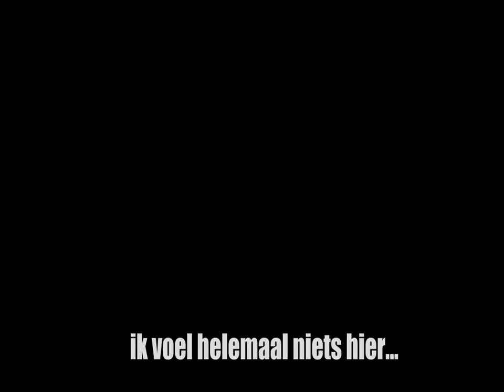Spookhuis Johan Vlemmix onderzoek 2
Tijdens het eerste onderzoek van Paranormal Activities bij daglicht in het spookhuis van Johan Vlemmix, gebeurden er al vreemde dingen. Dit maakte dat we wel erg nieuwsgierig werden hoe het er 's nachts zou moeten zijn. De Ghostriders gingen opnieuw mee met Paranormal Activities naar het spookhuis van Johan Vlemmix waar we wederom welkom waren. Helaas zie je hier maar een klein fragment van het onderzoek omdat we geen nightshot hebben, dus het zijn erg donkere beelden.